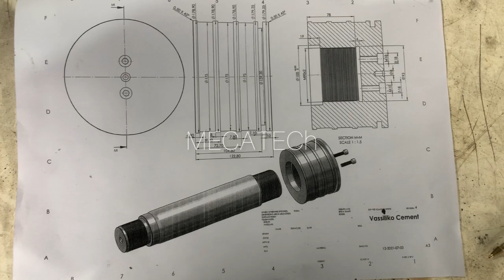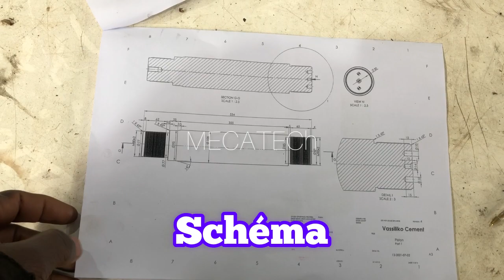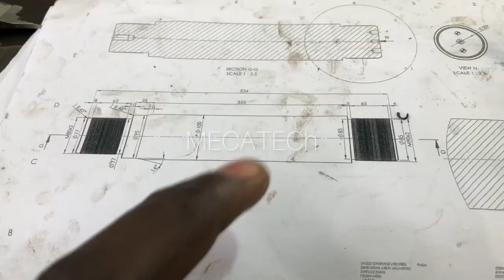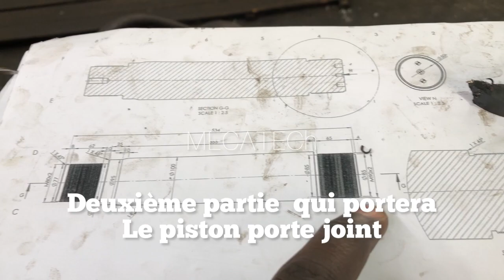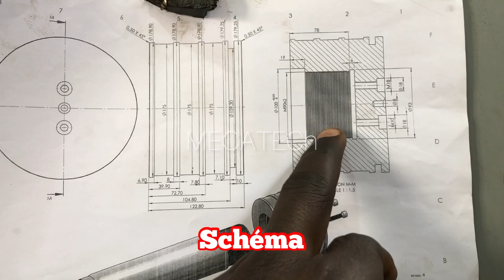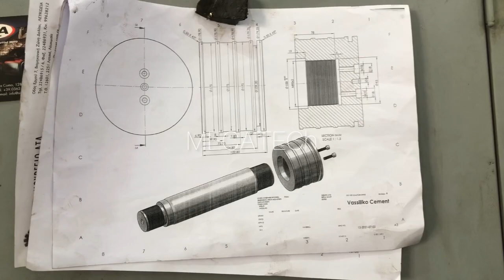Récupération d’un piston de vérin hydraulique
Salut à tous et bienvenue du ma chaîne .
Aujourd’hui dans cette vidéo nous allons voir comment refaire notre vérin abîmé en quelques étapes. Merci 🤩